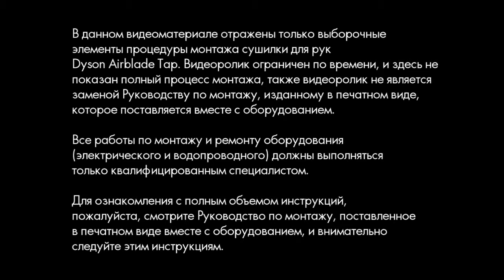Как установить сушилку для рук Dyson Airblade Tap AB09 и AB10